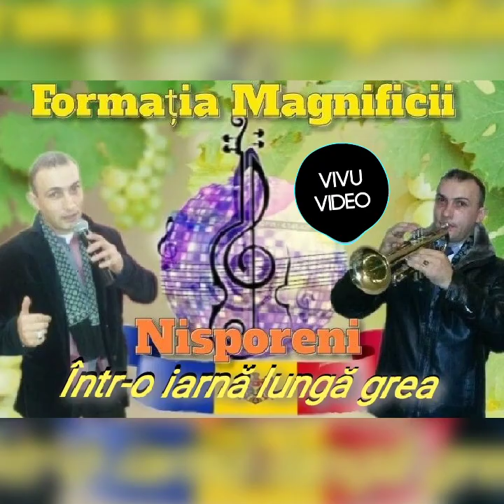Formația Magnificii Nisporeni New 2023 - Trompeta În memoria Tatalui meu.